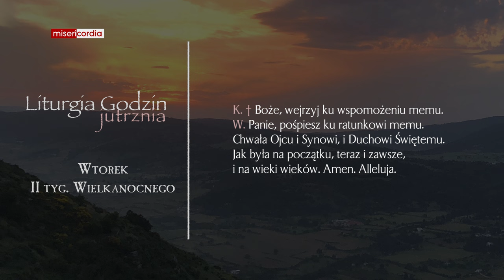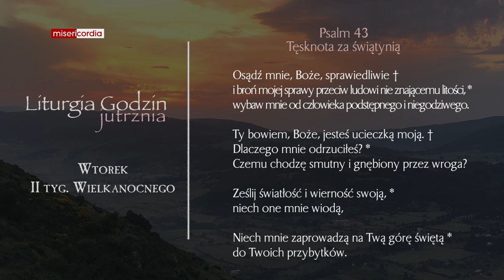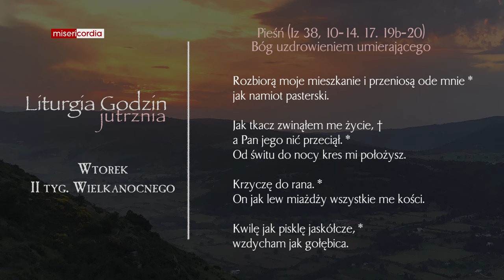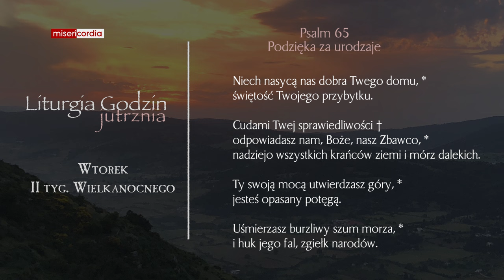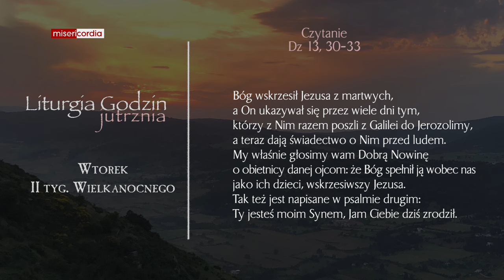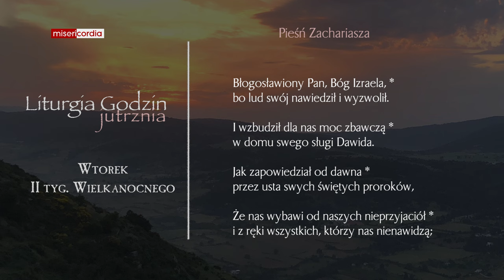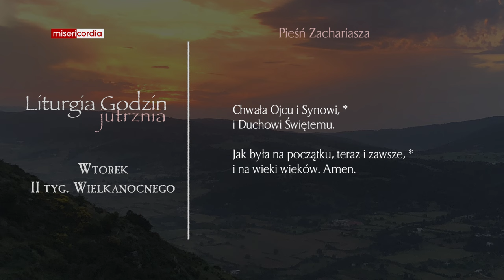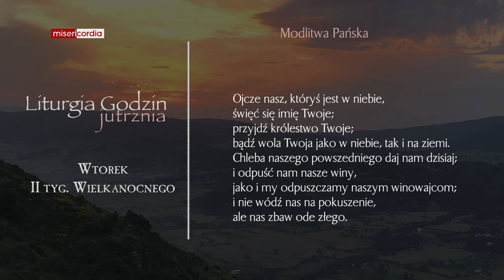Liturgia Godzin | Jutrznia | Wtorek, II tyg. Wielkanocnego